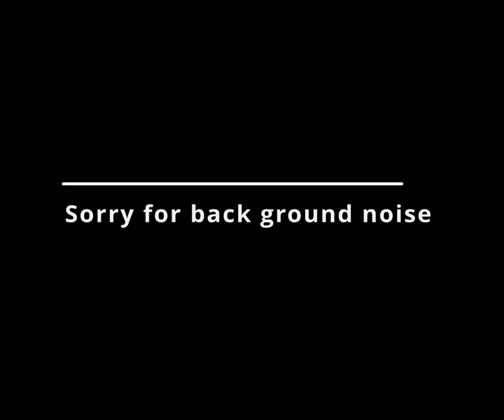Finding the Modern Bow and Chainsaw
My son and I go after the Modern Bow and Chainsaw in The Forest